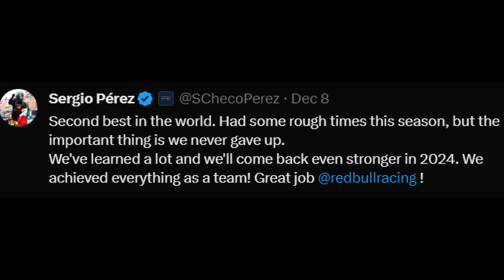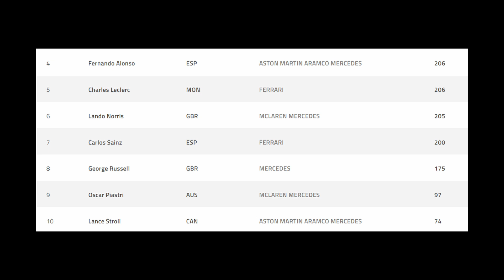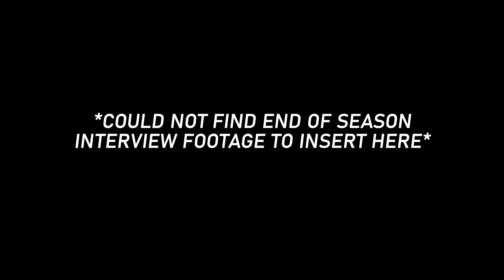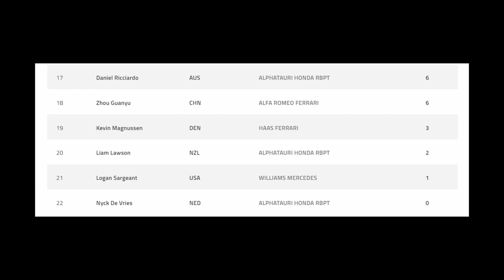The WORST drivers of the 2023 F1 season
A bottom 5 or worst 5 drivers from the 2023 Formula 1 season

As the 2023 F1 season has come to an end, it's my time to give you all who I think were the worstdrivers of the 2023 season.

Specifically my bottom 5 drivers along with some honourable mentions that had disappointing seasons too